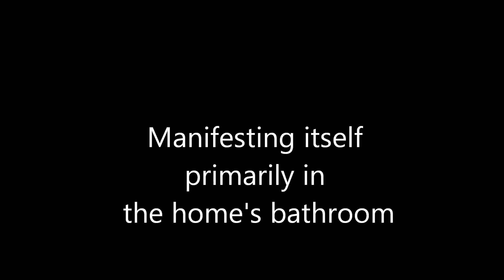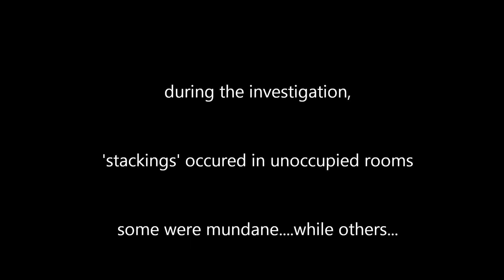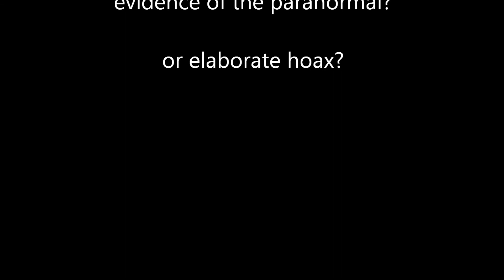Paranormal Wausau Ep 1